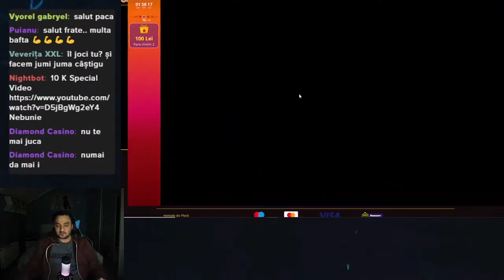Manevra Book of Ra - Error , Au disparut banii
Video preluat din live , unde am jucat book of ra deluxe , am prins speciala si la rotirirea nr 19 am primit eroare , am dat reconect si speciale si castigurile din speciala au disparut :)   banii au fost creditati in cont cam in 2 ore dupa ce sa intamplat :)

Manevra Book of Ra - Au disparut banii 💰